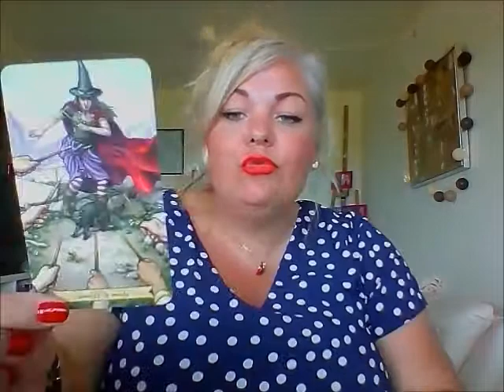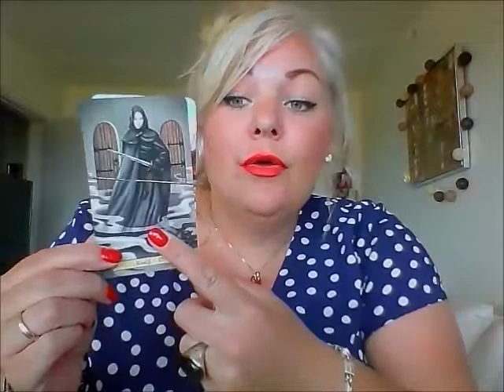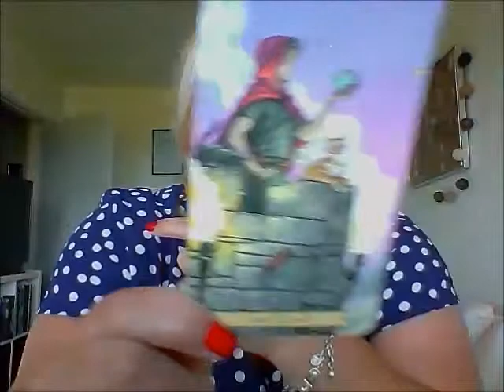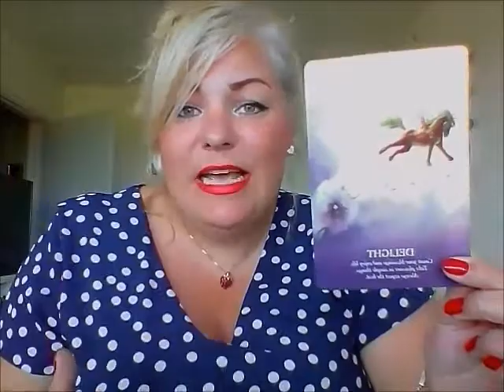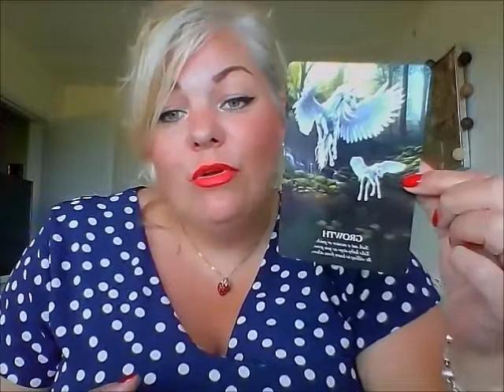TAROT - JORDTEGN - JOMFRU, TYR OG STENBUK